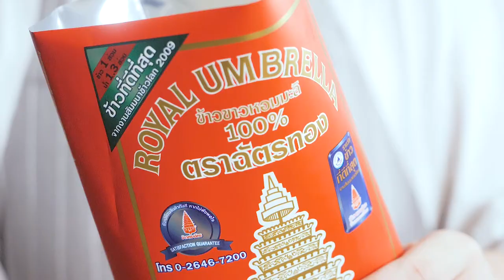ข้าวคลุกน้ำพริกไข่ปู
พริกขี้หนูสวน (ปรับลดตามชอบ) 1 ช้อนโต๊ะ
ไข่ปูม้านึ่งสุก   3 ช้อนโต๊ะ
ข้าวหอมมะลิ ตราฉัตรทอง  3 ทัพพี

1.นำกระเทียม พริกขี้หนูสวนลงโขลกให้พอแหลก
2. ใส่ไข่ปูม้านึ่งสุกลง โขลกผสมจนเข้ากันดี
3. ปรุงรสด้วยน้ำตาลทราย น้ำปลา น้ำมะนาว
4. นำน้ำพริกที่ตำมาคลุกกับข้าว
5.จัดเสิร์ฟพร้อมกับปลากะพงทอด และผักสดตามชอบ